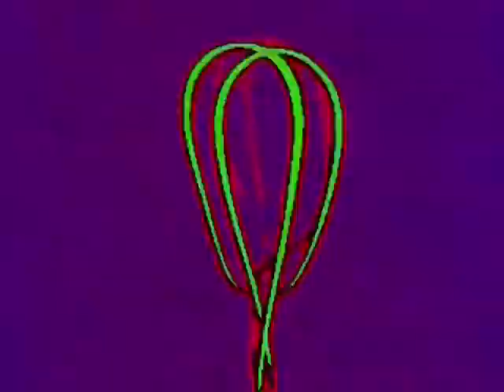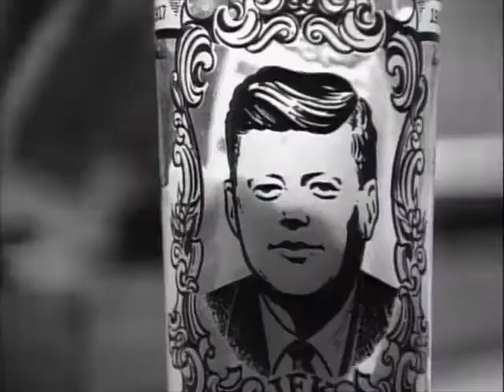TMBG Threatens the Structural Integrity of Mr. Oldman's Home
John Linnell and John Flansburgh are on a mission to fuck up Mr. Oldman's home. And his life.